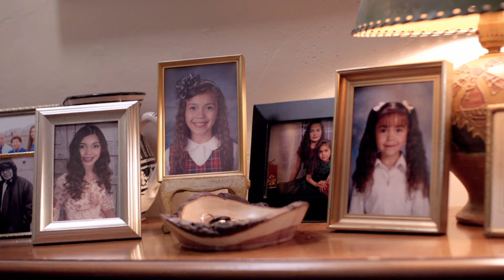¿Soy lo suficientemente bueno? - ¿Lo lograré? - MENSAJES SUD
Élder J. Devn Cornish De los Setenta.
Si realmente se esfuerzan y no se justifican ni se rebelan —arrepintiéndose con frecuencia y rogando por gracia—, sin duda van a ser “suficientemente buenos”.
Edición al Español HERMANOS SUD.